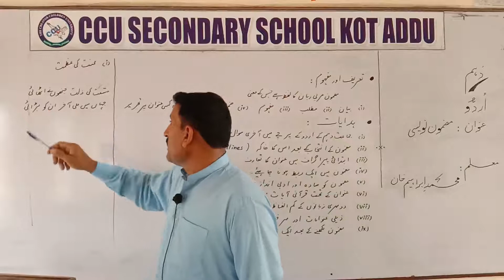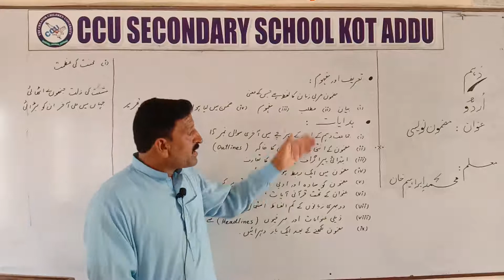10Th Urdu مضمون نویسی محنت کی عظمت By Ibrahim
10Th Urdu By Ibrahim